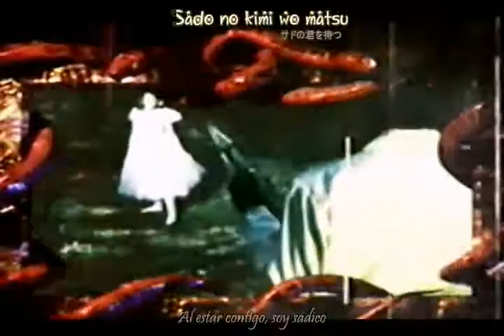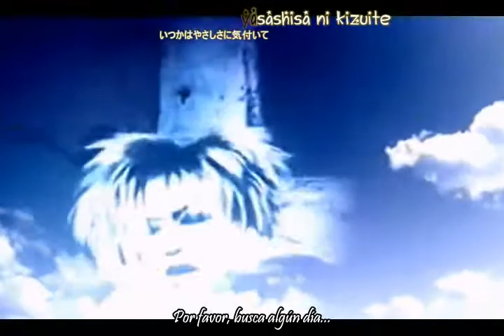Dir en Grey - Cage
Artist: Dir en Grey
Album: Gauze
Record Label: Free-Will

Sorry Spanish subs only but here is the English translation so. LET'S ROCK!!!

impatient the masochist's blood runs in my veins I wait for you, the sadist
if I can do it with a poisonous kiss

because of sorrow I cannot see virtue you are the last mother
the memory buried so that you won't realise the first mother
even though the clock turns backwards the sin I've committed can't be changed
the first and last person who understood me is burned into my memory

see me resisting strongly and then kindly forcing a decision
I can never tell you
the creaking sound of leather hurts me let's make the wound even deeper
you, deeply jealous are you always so cold-hearted?
even now I don't want to forget the abuse of my childhood
why don't I have a mother? tell me...

someday I'll realise kindness inside the mother-like "cradle"...

because of anguish I cannot see before me my last mother
at least, so that you won't realise the first mother
the first and last person who understood me is destroyed

were you too kind to me? the reflection of a trauma from long ago
I destroyed you, the last one am I a sadist?